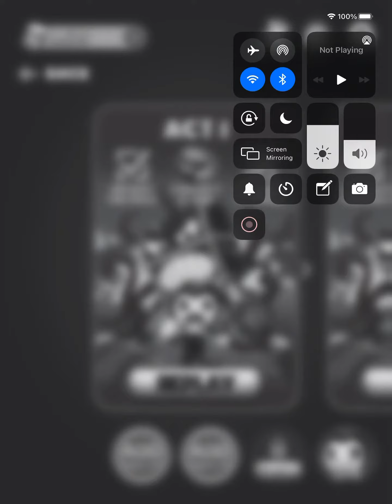Bendy vs a chest